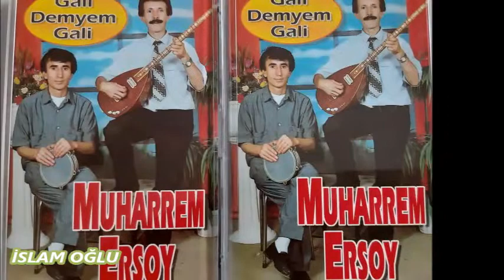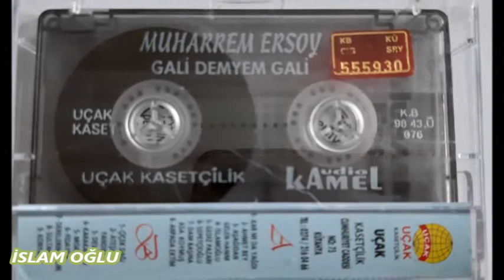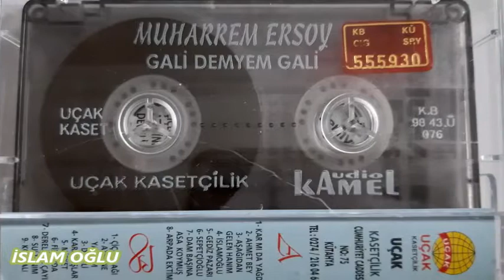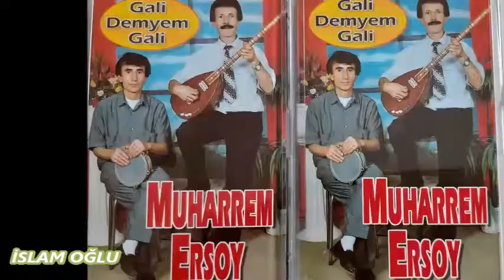04 MUHARREM ERSOY İSLAM OĞLU Bağlamalı Darbukalı Kaşıklı Oyun Havaları Uçak Müzik Medya